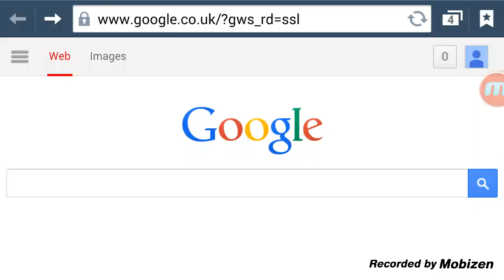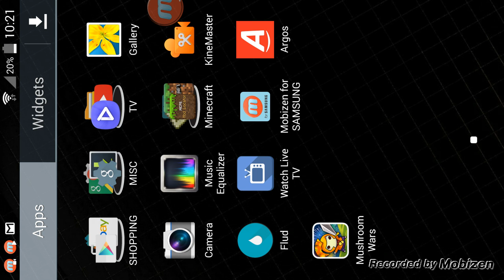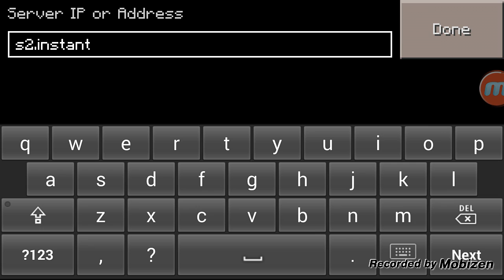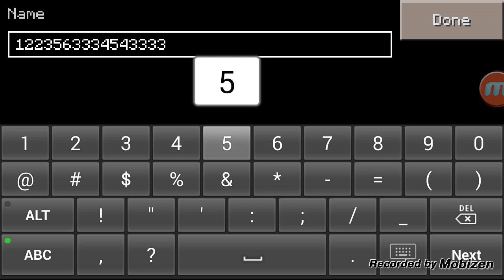How to make your own minecraft pe server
Minecraft pe server